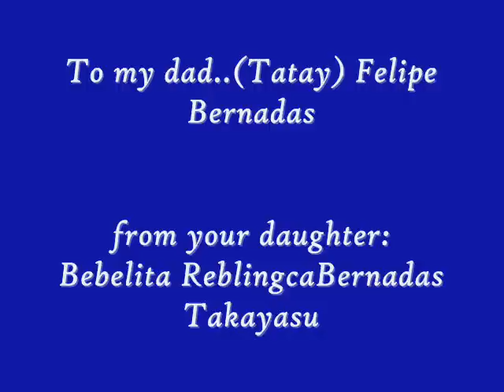Takayasu Akira's family story 2010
This video dedicated to my father  (Tatay) Felipe Bernadas of Vancouver, Canada.
from her daughter ..Bebelita Reblingca Bernadas Takayasu